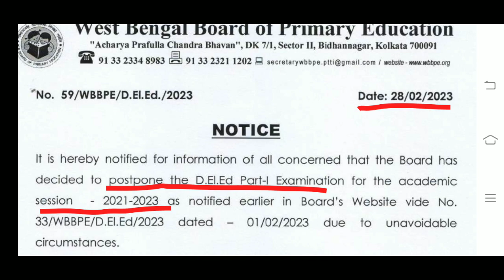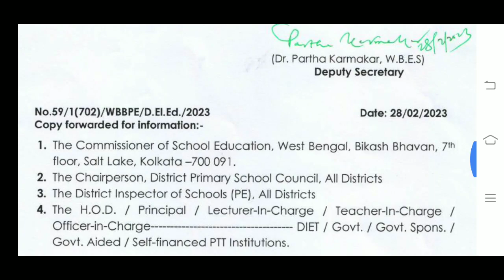D.El.Ed. Part-1 Session:2021-23 Notice for written examination postponed / লিখিত পরীক্ষা স্থগিত হল